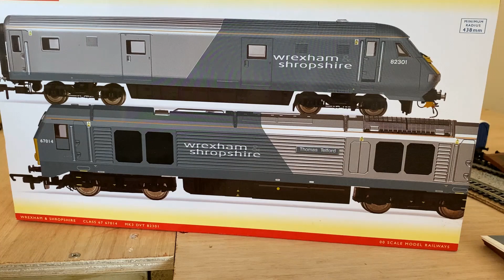Fun run. Cut sort ending sorry for that.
Free for all run on the layout today. Lima 47, Triang 08, wagons and others.